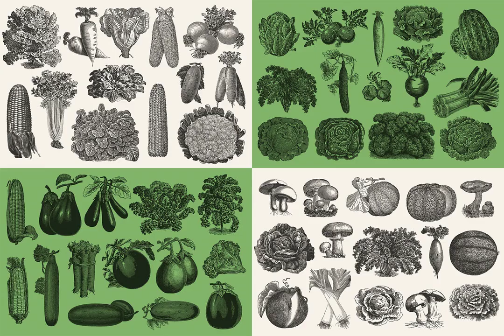220 Vintage Vegetable Illustrations Graphic Download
Discover the charm of the past with our collection of 220 Vintage Vegetable Illustrations. This extensive array, revived from 19th and early 20th-century literature, showcases a range of vegetables, grains, and fungi in exquisite engraving-style graphics.